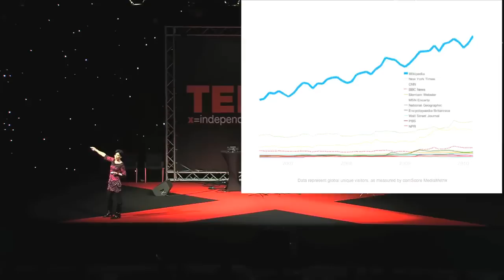TEDxDubai 2010| Sue Gardner | People's encyclopedia.mov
Imagine a world in which every single human being can freely share in the sum of all human knowledge. That's the vision that Wikipedia is working towards. In this talk, Sue Gardner explains why Wikipedia is radical, and introduces the people who write it.

Sue Gardner is the Executive Director of the Wikimedia Foundation, the non-profit organization behind Wikipedia. Before joining the Wikimedia Foundation, Gardner ran CBC.CA, the website for the Canadian Broadcasting Corporation, one of Canada's most prominent and best-loved cultural institutions.

The theme for TEDxDubai 2010 is REBOOT. But what does it mean?

For the technology addicts, it is a way to prompt a fresh start. Sometimes there is nothing else one can do other than start again.

REBOOT is sometimes forced upon us, so we should celebrate and share the events that prompt a fresh start, the failures that inspire new ventures and the ideas worth spreading from that journey.

When we Reboot we embrace failure and celebrate it as an opportunity to Re-think, Re-start.

At a TEDx event, TEDTalks video and live speakers combine to spark deep discussion and connection in a small group.

These local, self-organized events are branded TEDx, where x=independently organized TED event.

Our event is call TEDxDubai, where x=independently organized TED event.